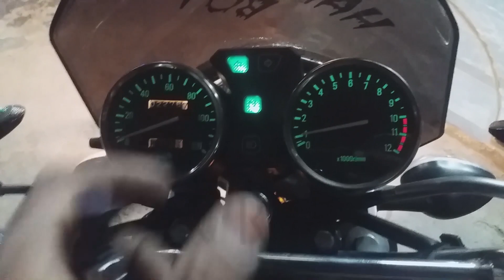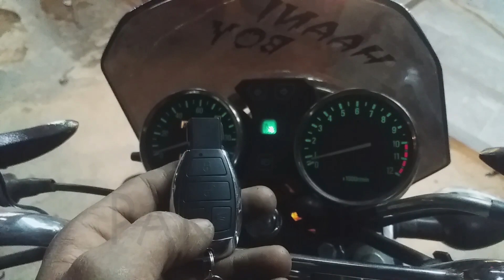Remote Starting System For SUZUKI GS 150 | Yamaha YBR | Honda CB 150 | SUZUKI GR 150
i installed Remote Starting System in Suzuki GS 150. Yamaha YBR. and GD110 but ghis Video only for Suzuki GS 150.. i will Share video of Yamaha UBr and GD110 another time.. if you like please like Share and Subscribe. Thanks!